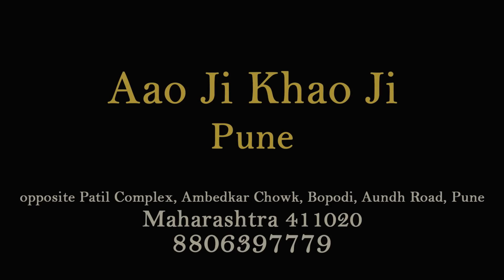Kumbhkaran Thali At Aao Ji Khao Ji, Pune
So we tried this amazing thali Kumbhkaran Thali At Aaoji Khao Ji. The place is very famous for their thali's like bahubali thali, modi ji thali etc.
Must Try This Place

Google :-
AaoJi KhhaoJi
Shop 31, Raghukul Nagari, Opposite Patil Complex, Ambedkar Chowk, Bopodi, Aundh Road, Anand Nagar, Bopodi, Pune, Maharashtra 411020
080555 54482